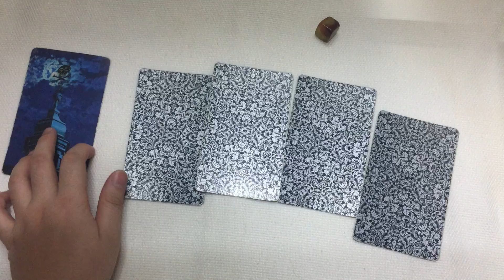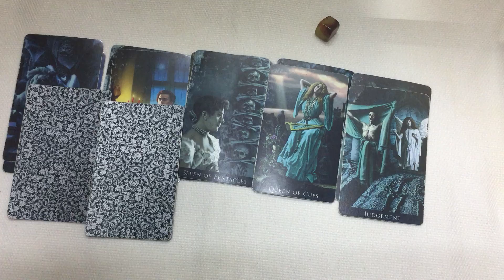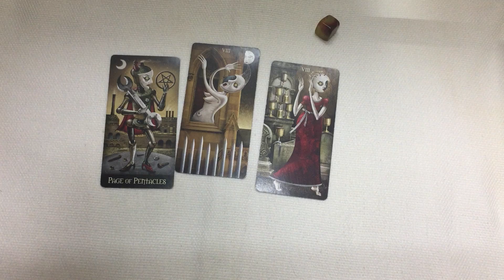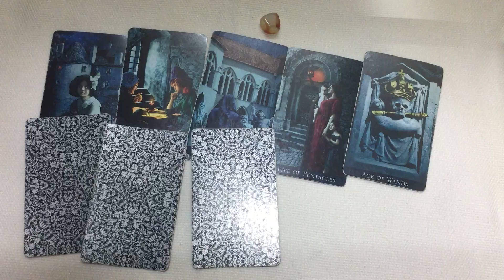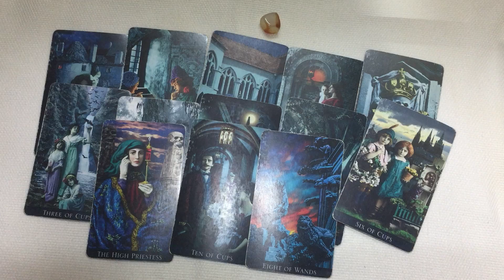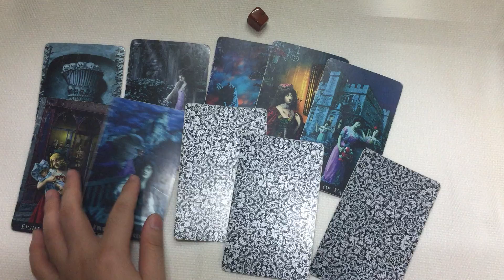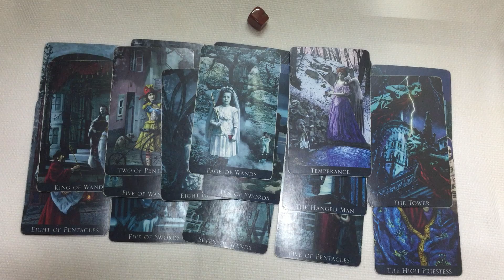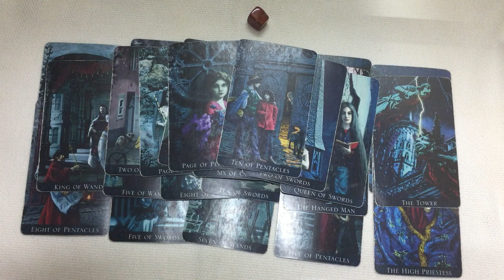Chọn 1 tụ bài: Bạn sẽ trải qua bao nhiêu mối tỉnh trước khi tìm được true love? (TIMELESS)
Chào mừng các bạn đến với kênh Youtube Solve Mystery with Tarot của mình. Mình là reader Huỳnh Kim Ngân, có kinh nghiệm xem Tarot 4 năm. Mình sẽ đem đến cho các bạn những tụ bài mà các bạn mong muốn được tìm hiểu, hãy để lại bình luận về câu chuyện của các bạn cũng như nhựng gì mà các bạn muốn mình xem nhé.
Dưới đây là Mục thời gian cho các bạn chọn:

Tụ 01: 1:44
Tụ 02: 10:02
Tụ 03: 15:50

Chân thành cám ơn các bạn đã like, đăng ký và ủng hộ kênh. Ngân sẽ thường xuyên ra video theo mong muốn của các bạn nhé.